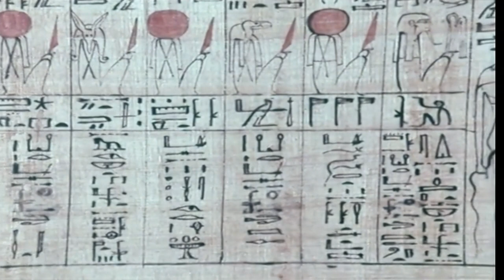Ancient Egypt by Kenneth Clark "HD" Part1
Sir Kenneth Clark discusses Egypt and the Nile Valley. Shows him traveling there and pointing out the ways in which Egypt flourished as an early civilization. Presents the art and architecture of that early time